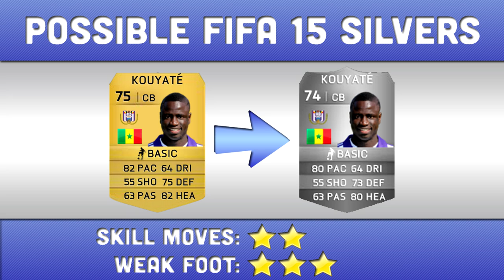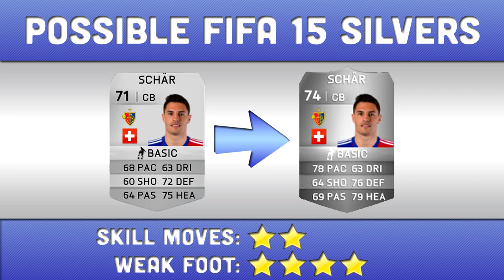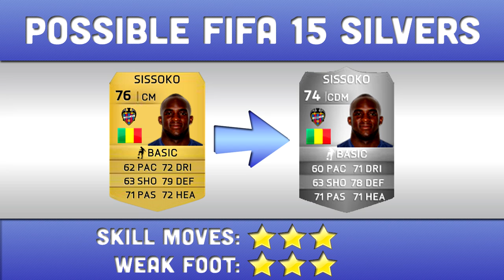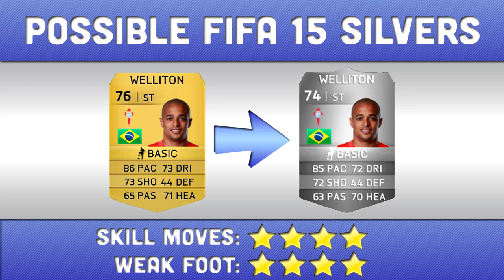Possible Fifa 15 Silvers #1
A first look at some possible Fifa 15 silvers. All of these predictions are based entirely and current Fifa head to head ratings. Let me know what you think!